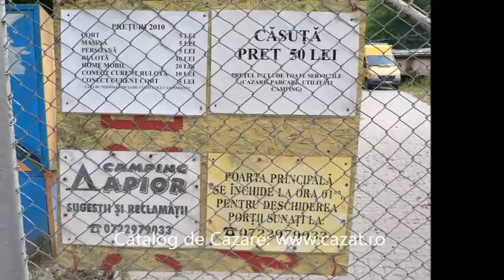Cazare Tomusesti, Alba - Cazat.ro